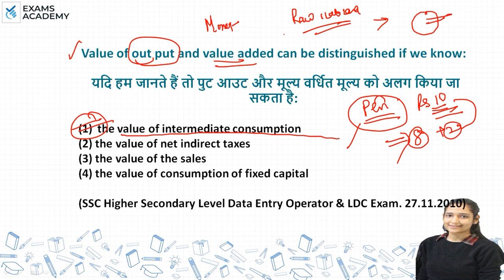Value of out put and value added can be distinguished if we know: (1) the value of intermediate ?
Value of out put and value added can be distinguished if we know:
(1) the value of intermediate consumption
(2) the value of net indirect taxes
(3) the value of the sales
(4) the value of consumption of fixed capital

SSC Economics previous year questions